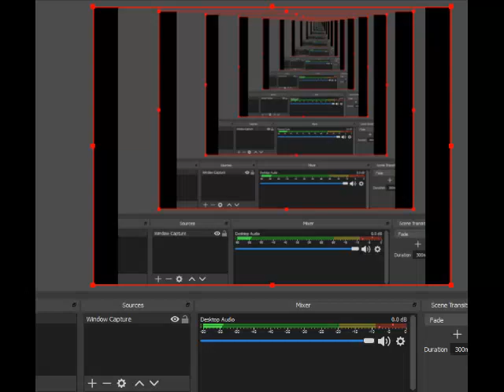F-Zero SFC Full Walkthrough Part fire stingray Big blue